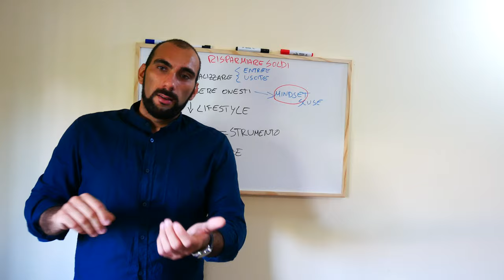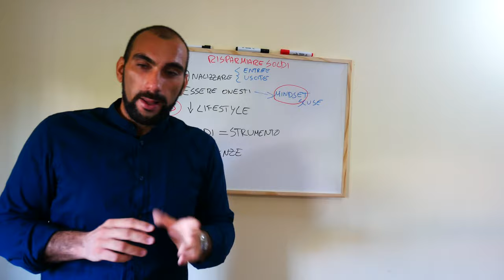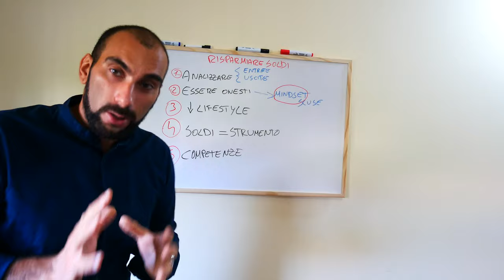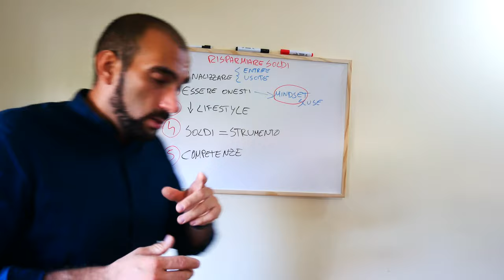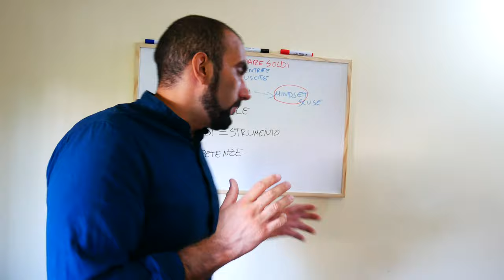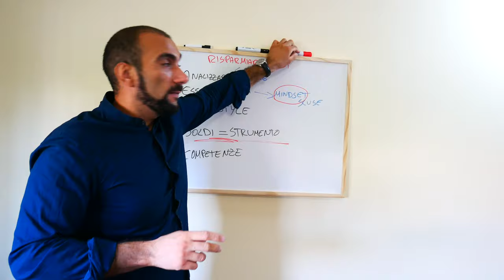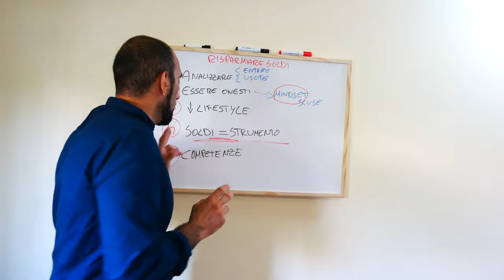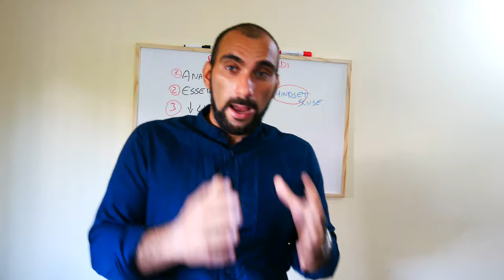Come Risparmiare Soldi? 5 Step per iniziare!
Diciamola tutta, senza soldi risparmiati si può fare ben poco nella vita, per questo è importante risparmiare soldi ogni giorno e costruire un solido capitale per iniziare a investire e avere sicurezza nella vita di tutti i giorni.
Eppure, poche persone riescono a risparmiare, oggi affrontiamo l'argomento e vediamo come lavorare su questo aspetto seguendo 5 step per iniziare!